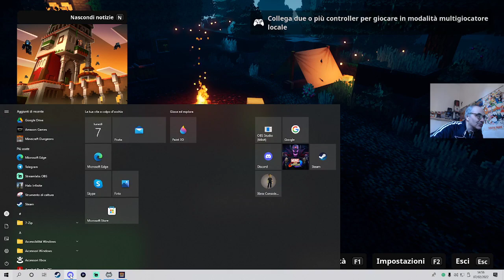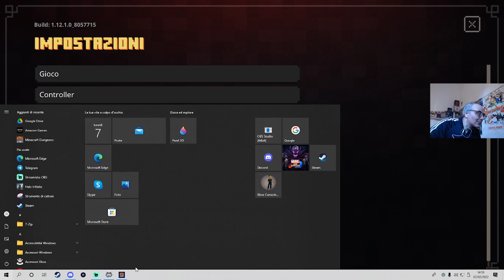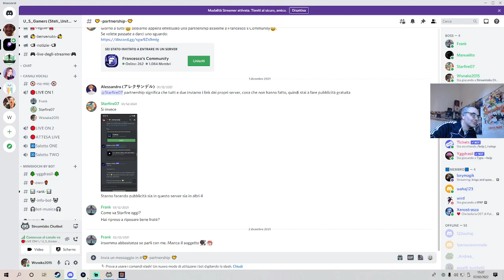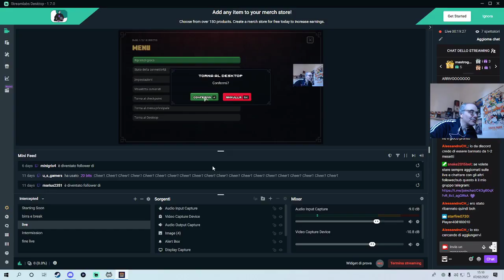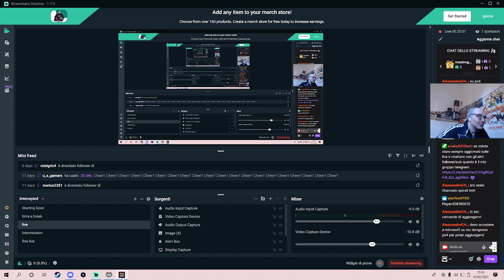In evidenza: Minecraft Dungeons - pc -7 febbraio 2022